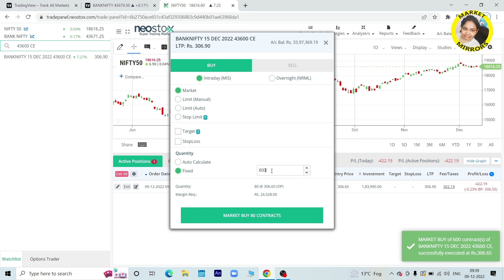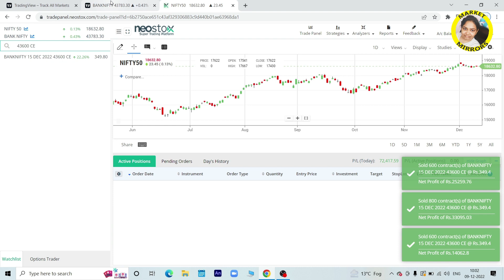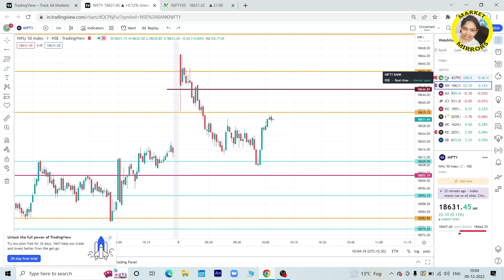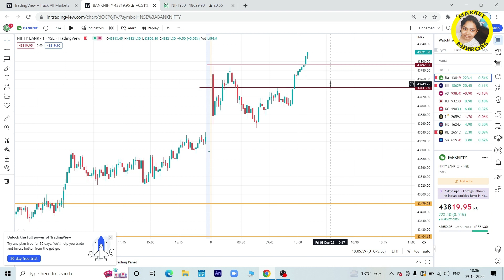LIVE INTRADAY TRADING 73,000+ PROFIT I 09 Dec 2022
LIVE INTRADAY TRADING  73,000+ PROFIT I 09 Dec 2022 I Intraday Live Trading I Live Trading

THESE ARE JUST MY PERSONAL VIEWS BASED ON THE TECHNICAL  KNOWLEDGE AND MY EXPERIENCE IN THE MARKET AND I AM NOT A SEBI REGISTERED ANALYST. KINDLY CONSULT YOUR OWN FINANCIAL ADVISOR OR DO YOUR OWN RESEARCH BEFORE TAKING ANY TRADING ACTION ON MY VIEWS.

                                                                            --- MARKET MIRRORS

queries resolved
intraday profit live
stoploss hunting strategies
technical analysis for beginners
learn price action
stock market for beginners
options trading
how profitable is intraday trading?
how can i earn 1000 profit in intraday trading?
how can i earn 5000 a day in intraday trading?
is intraday trading profit taxable?